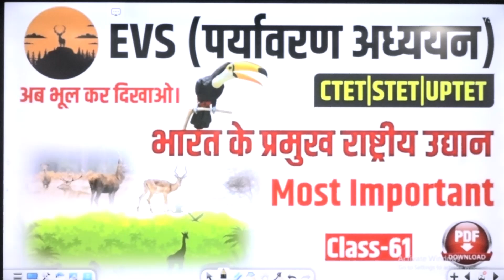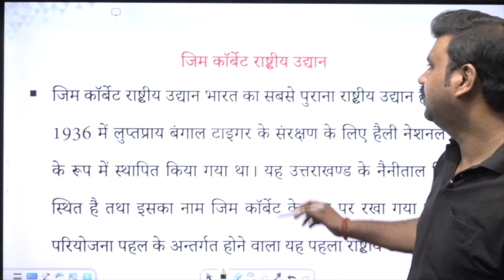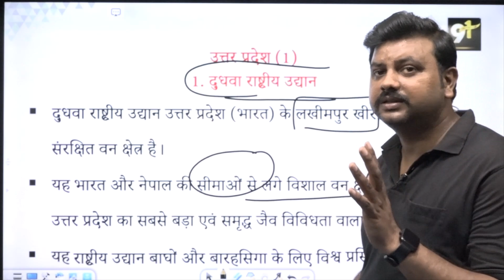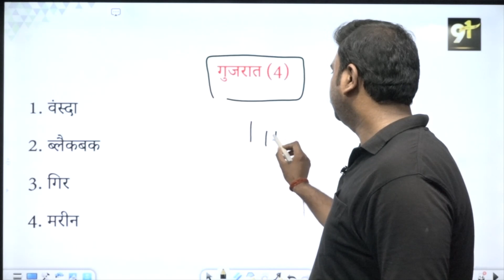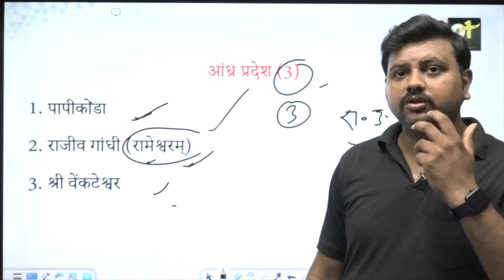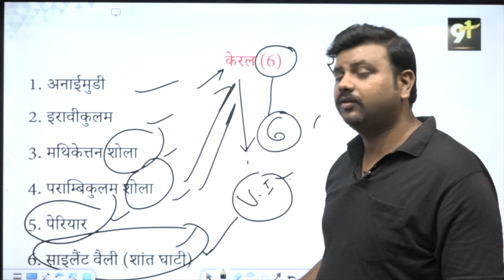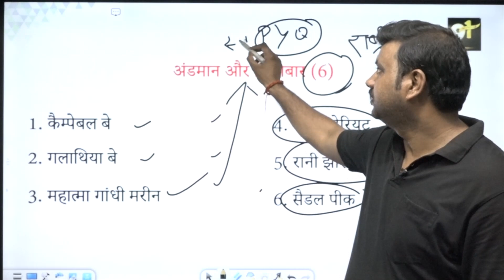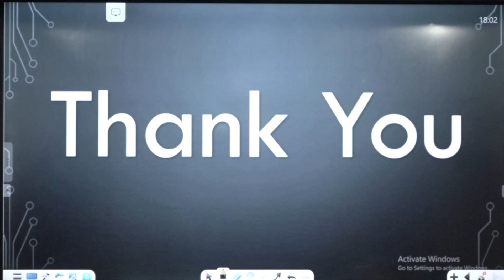EVS | भारत के प्रमुख राष्ट्रीय उद्यान | National Parks in India | Rashtriya Udyan | Study91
🔰500+ Video Lectures
🔰Revision Booster : PDF Study Material
🔰Free Test With Video solution

👉 VDO की किताब के साथ फ्री मॉडल टेस्ट पेपर 🔥🔥🔥 अभी आर्डर करें मात्र 179/- में 🏃🏃

✅VDO RE-Exam Practice
✅Top 2000+ Question for VDO Exam
✅Test & Video
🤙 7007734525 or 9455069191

📛 हिंदी की पूरी Play List यहाँ से पढ़े: 💯